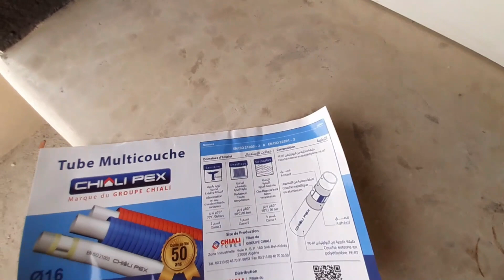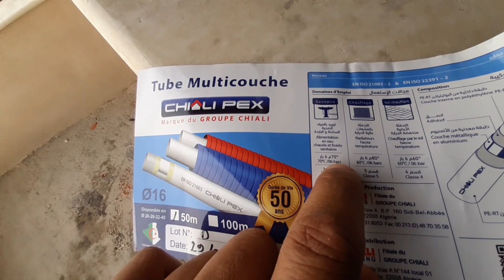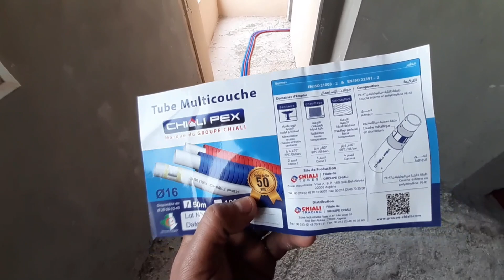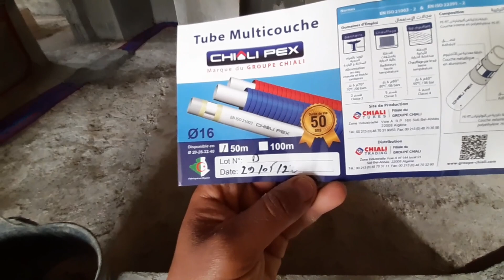التدفئة المركزية في مدينة سيدي بلعباس / chauffage central sidi bel abbès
تركيب التدفئة المركزية
التدفئة المركزية في شقة
تركيب أنابيب التدفئة المركزية
installation chauffage central sanitaire
تمديد انابيب التدفئة المركزية
distribution tuyau multicouche
chauffage central
تركيب التدفئة المركزية
plombier oran
plombier chauffagiste
plombier algerien
plombier installation
plombier sanitaire
تحياتي لناس 22 ولاية سيدي بلعباس
rezgua plombier
أتمني منكم الدعم بالاعجاب و الاشتراك
الحمد لله